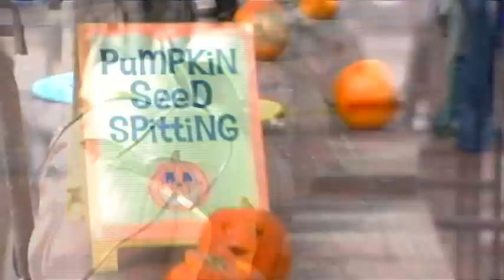Microwave Show: Looking For Pumpkins In All The Wrong Places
With Season Five of "Is It A Good Idea To Microwave This?" just around the corner - Jory and I went on a Boston adventure to find one last item - crucial to this week's Halloween special / season premiere... a pumpkin.